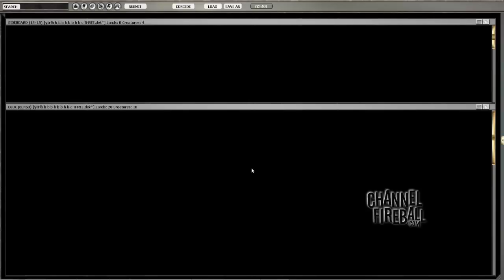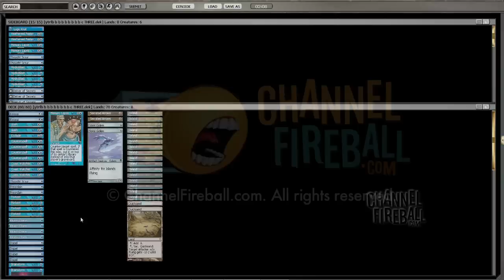Channel CDavis - Pauper Mono-U Match 4, Game 2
Is Mono-Blue still the best deck in Pauper? Chris Davis sets out to settle this burning (ok, not burning) issue.